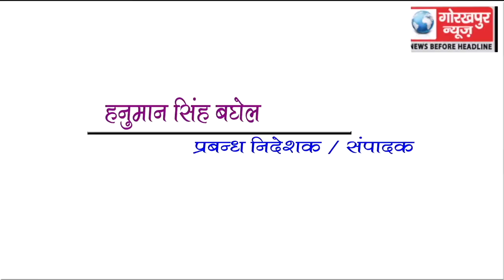GORAKHPUR NEWS 26-04-2018